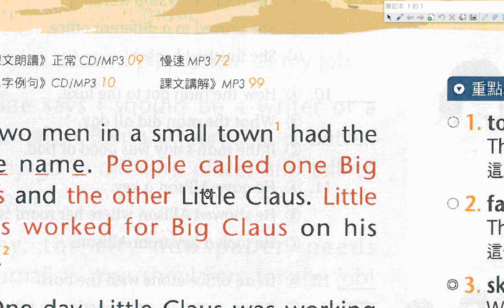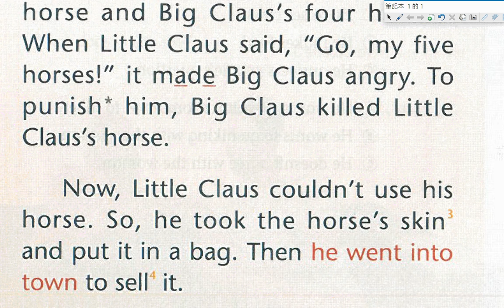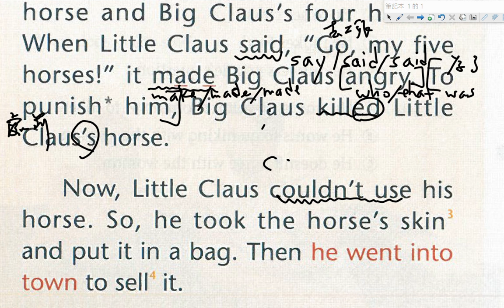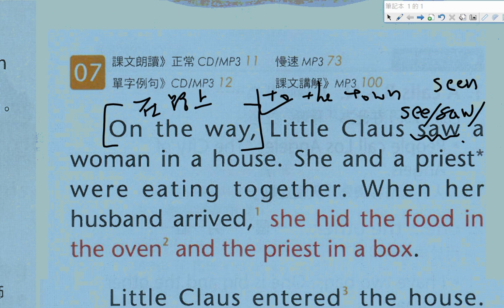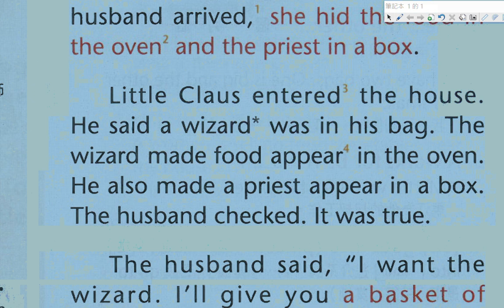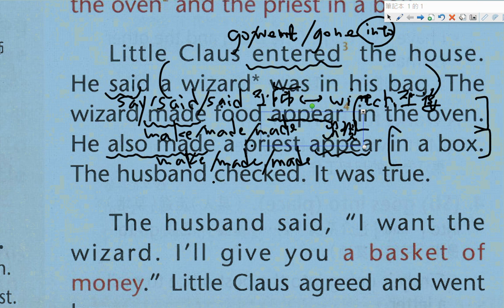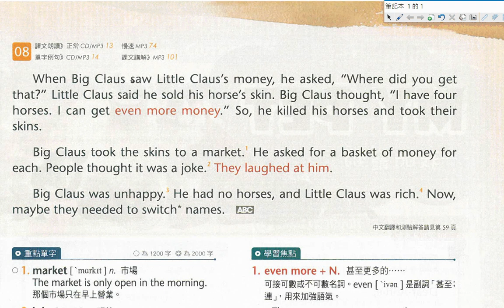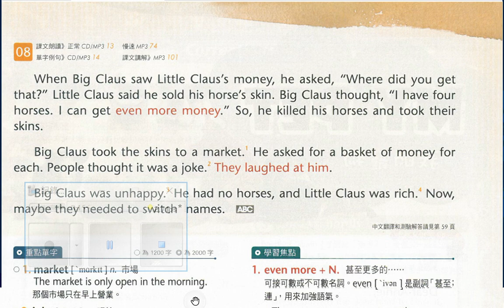November12 初級11月 Unit2